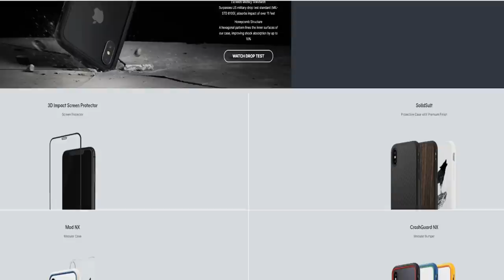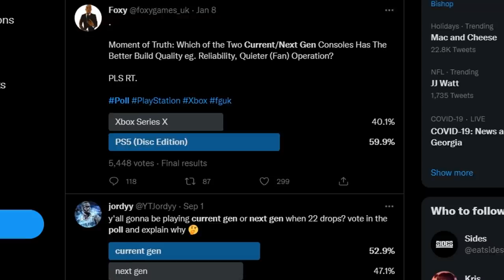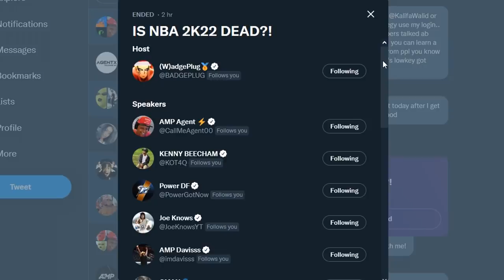NBA 2K22 is NOT it.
Yall still feeling 2K22.. is it a lack of content? Innovation? Bugs? Curious what you think is holding NBA 2K22 back.